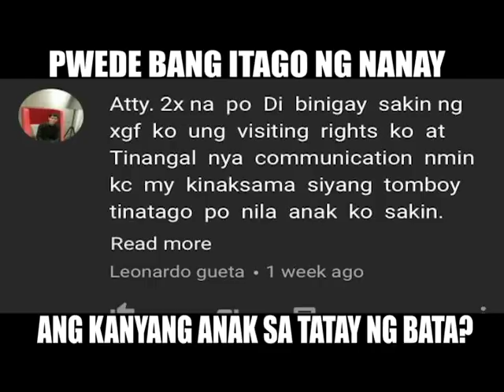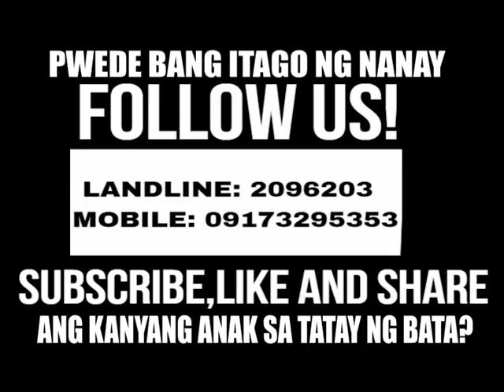Tinago ni nanay ang kanilang anak sa tatay?